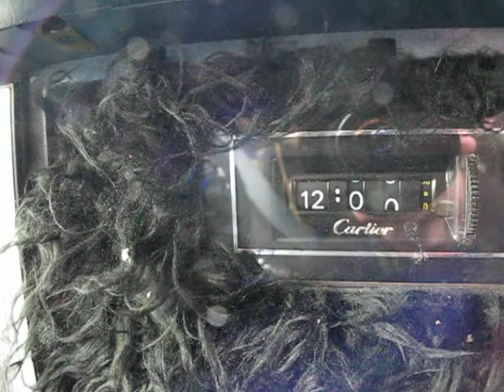Cartier im 1978er Lincoln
Dies ist die Borduhr meines 1978er Lincoln Continental Town Cars.